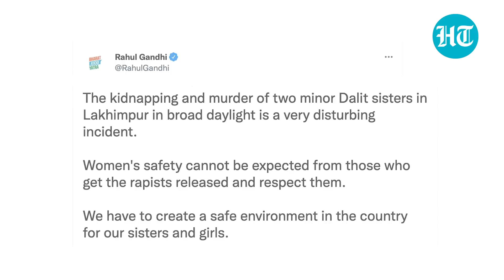UP Dalit Sisters Rape-Murder: Death due to strangulation; Lakhimpur brutes nabbed | Big Points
In yet another horrific crime against women, two minor sisters from Uttar Pradesh's Lakhimpur Kheri were allegedly kidnapped, raped and murdered. Their bodies were found hanging from a tree. The mother of the girls alleged that they were taken away by bike-borne youth in front of her eyes. Villagers staged a protest last night demanding justice for the two girls. Uttar Pradesh police have arrested six accused in the case. Meanwhile, opposition has stepped up attack on CM Yogi Adityanath. Watch this video for more information.